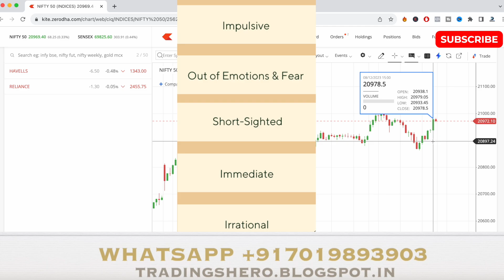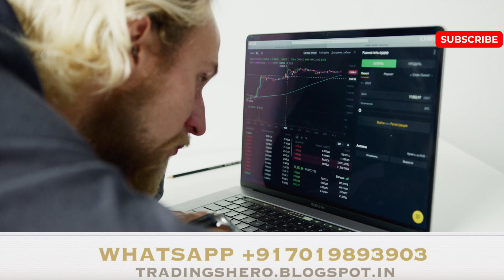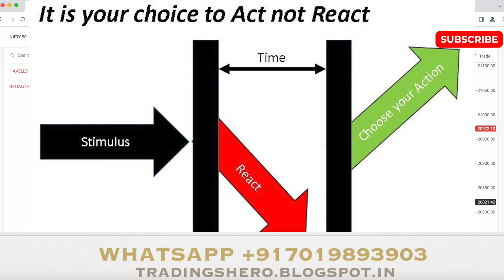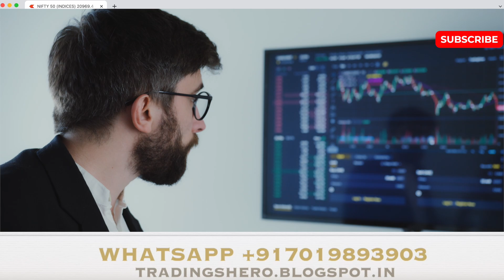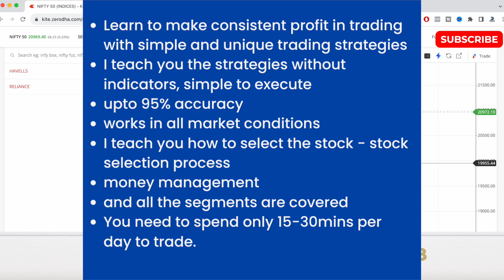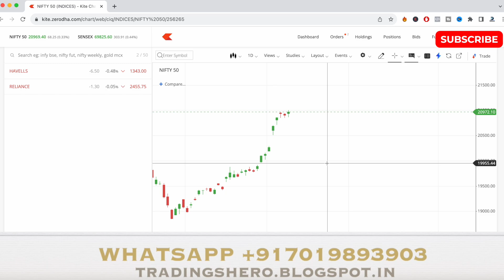Trading mindset: Should you react or respond?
trading mindset performance coach,emotional mindset and trading,the right mindset for trading,the secret mindset trading mindset psychology,mindset to recover loss in trading,trading mindset copy trading,mindset while trading,mindset on trading,trading mindset solution